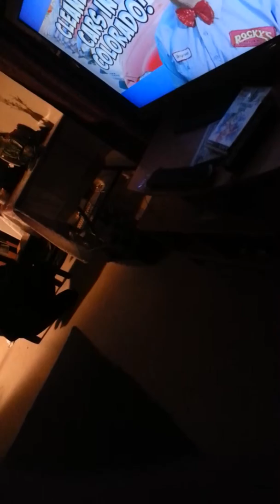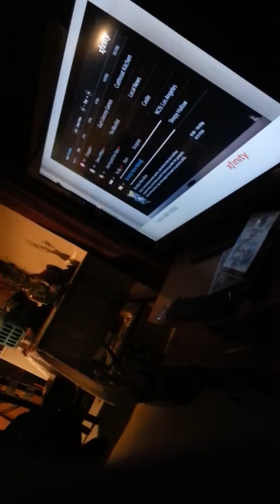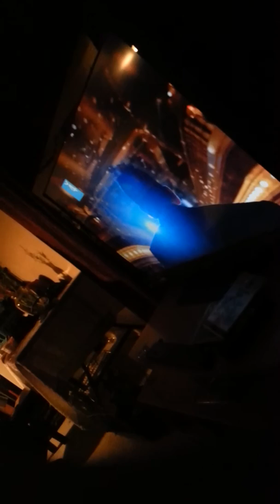Somehow, dont know how. Rob Wight